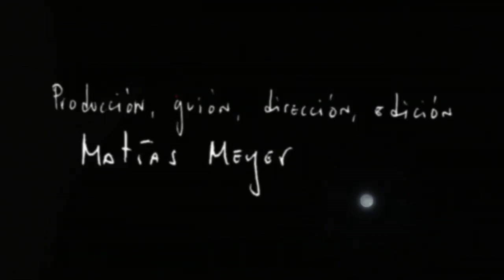Wadley - trailer - IFFR 2008